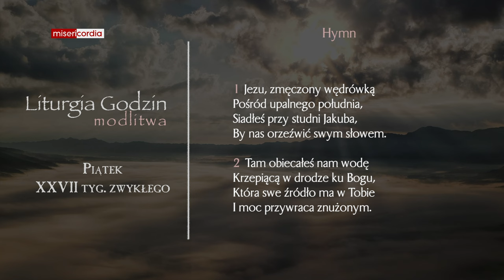Liturgia Godzin | Modlitwa Południowa | Piątek, XXVII tyg. zwykłego